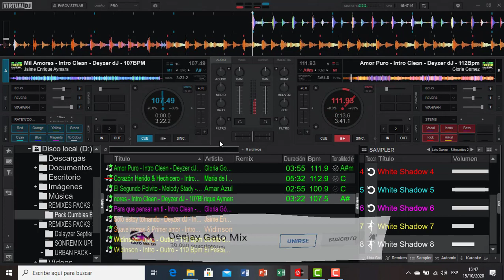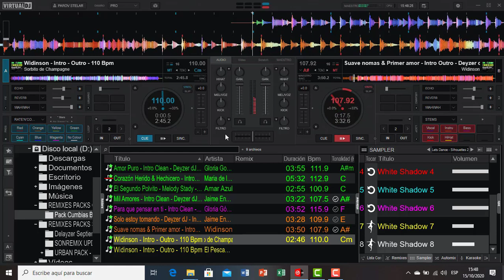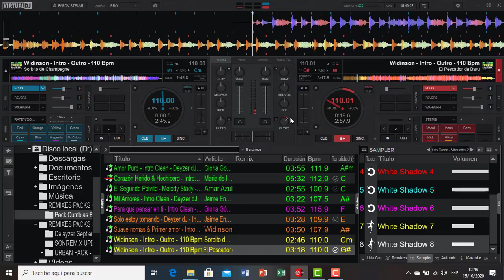𝗣𝗔𝗖𝗞 𝗖𝗨𝗠𝗕𝗜𝗔𝗦 𝗘𝗖𝗨𝗔𝗧𝗢𝗥𝗜𝗔𝗡𝗔𝗦 𝗕𝗔𝗜𝗟𝗔𝗕𝗟𝗘𝗦 - 𝗗𝗘𝗬𝗭𝗘𝗥 𝗗𝗝 (𝗙𝗥𝗘𝗘)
𝐒𝐚𝐥𝐮𝐝𝐨𝐬 𝐩𝐚𝐫𝐚 𝐭𝐨𝐝𝐚 𝐥𝐚 𝐜𝐨𝐦𝐮𝐧𝐢𝐝𝐚𝐝
𝐚𝐪𝐮𝐢 𝐥𝐞𝐬 𝐝𝐞𝐣𝐨 𝐞𝐬𝐭𝐞 𝐌𝐢𝐧𝐢 𝐏𝐚𝐜𝐤 𝐝𝐞
𝐂𝐮𝐦𝐛𝐢𝐚𝐬 𝐄𝐜𝐮𝐚𝐭𝐨𝐫𝐢𝐚𝐧𝐚𝐬 𝐁𝐚𝐢𝐥𝐚𝐛𝐥𝐞𝐬
𝐂𝐫𝐞𝐝𝐢𝐭𝐨𝐬 𝐚: 𝐃𝐞𝐲𝐳𝐞𝐫 𝐝𝐣
𝐃𝐞𝐬𝐜𝐚𝐫𝐠𝐚 𝐠𝐫𝐚𝐭𝐮𝐢𝐭𝐚